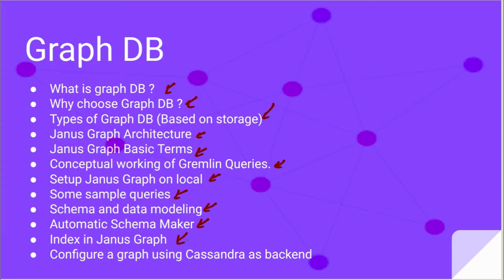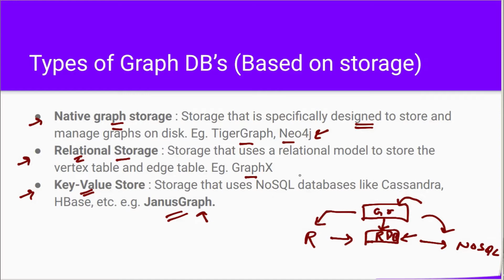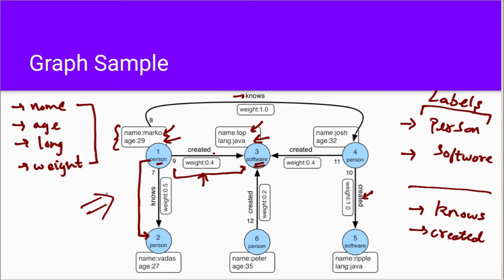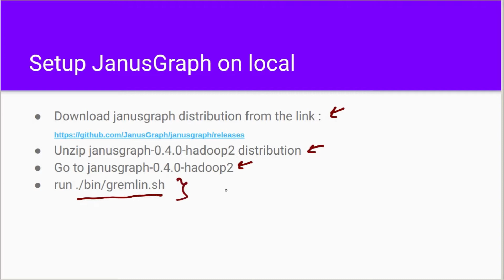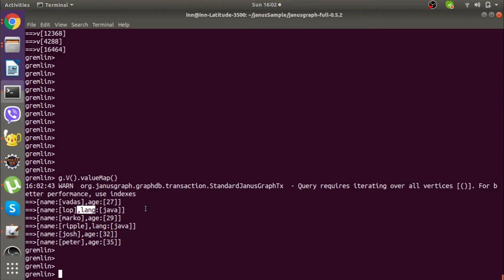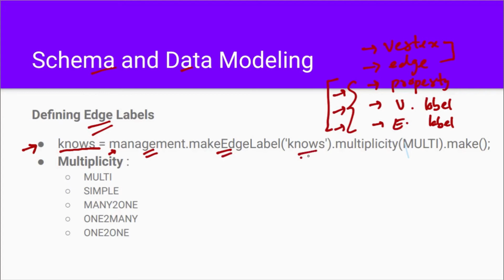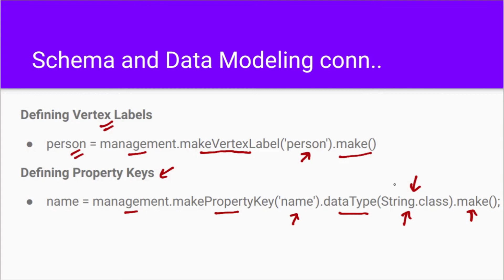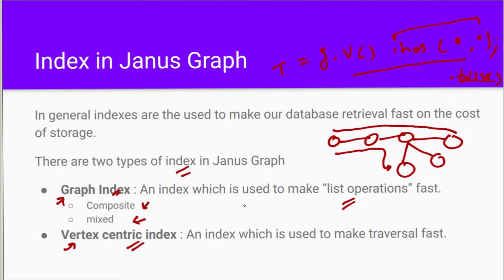JanusGraph DB Crash Course For Beginners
Hello Guys, This video describes JanusGraph Database. It's a graph database, open source and widely used.

This video constitutes of following topics,
What is graph DB ?
Why choose Graph DB ?
Types of Graph DB (Based on storage)
Janus Graph Architecture
Janus Graph Basic Terms
Conceptual working of Gremlin Queries.
Setup Janus Graph on local
Some sample queries
Schema and data modeling
Automatic Schema Maker
Index in Janus Graph
Configure a graph using Cassandra as backend